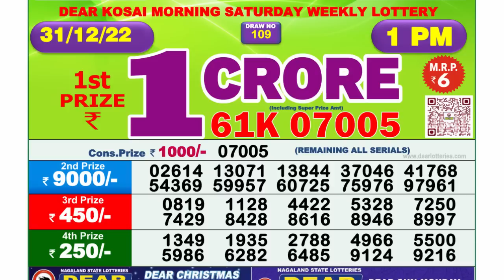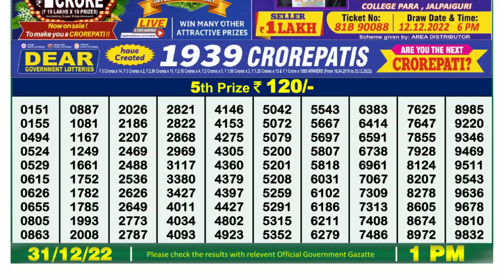Nagaland Lottery Sambad Live 1pm 31.12.22